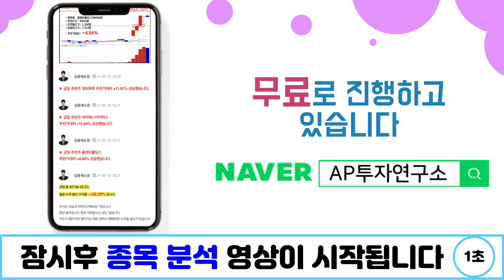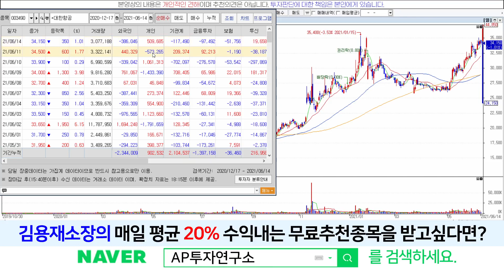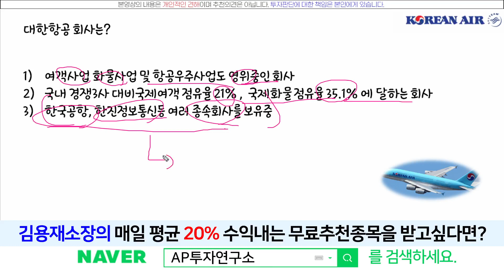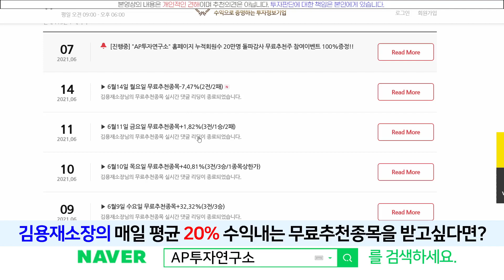대한항공(003490) - 코로나 상황, 좀만 더 버텨봅시다